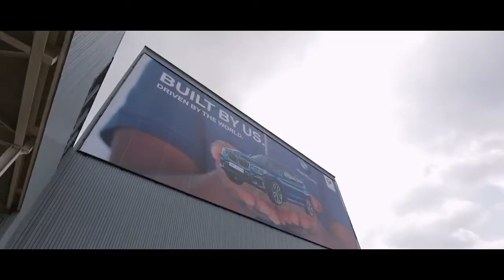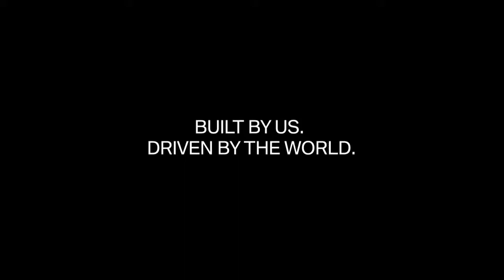First BMW X3 produced at BMW Group Plant Rosslyn